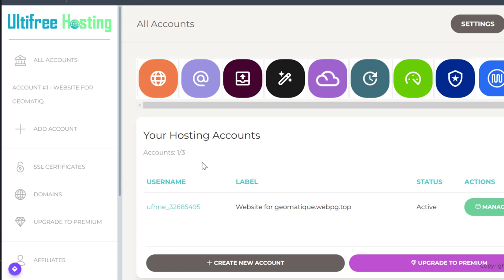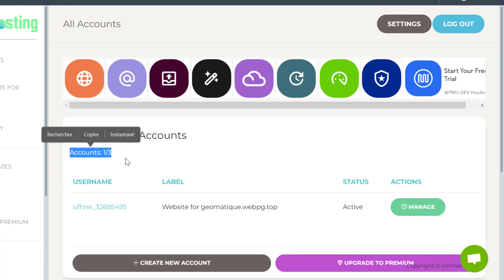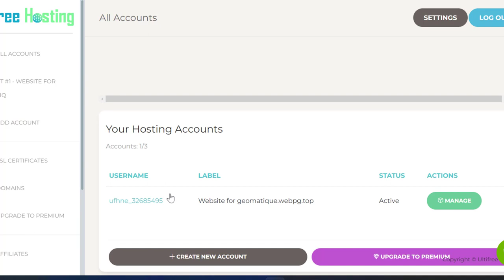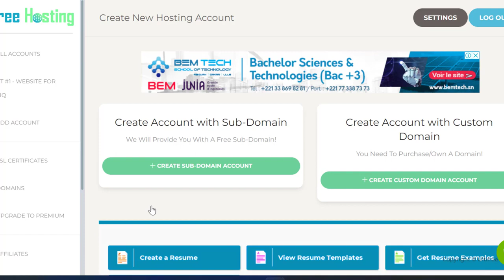Comment avoir un hébergement WEB GRATUIT (NON DE DOMAINE)